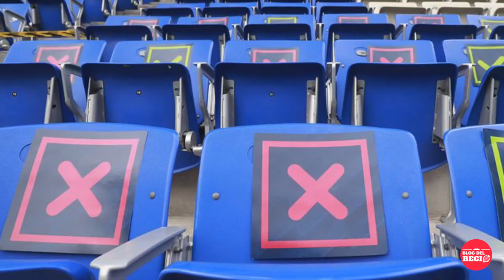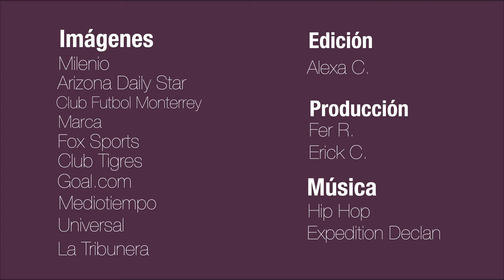¡Vuelve la afición regia a los estadios! - Ponte al Tiro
¿Cuál es la nueva normalidad futbolera en la ciudad, ahora que reabrieron los estadios de Rayados y Tigres? Aquí en Ponte al Tiro te lo explicamos. 🏟️😷👥